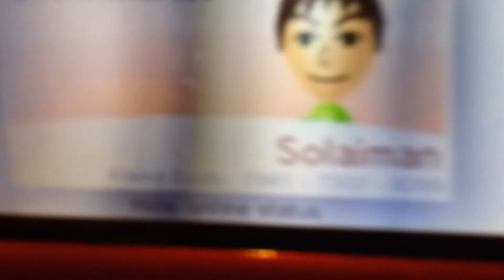3Ds my friend list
Add me on friend list and commet down below to say whats yours so we can be friends